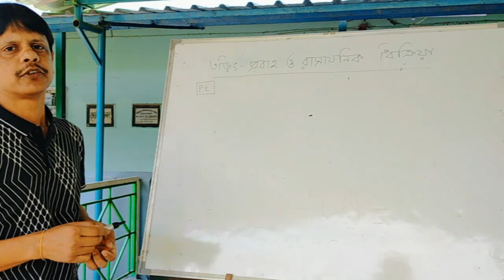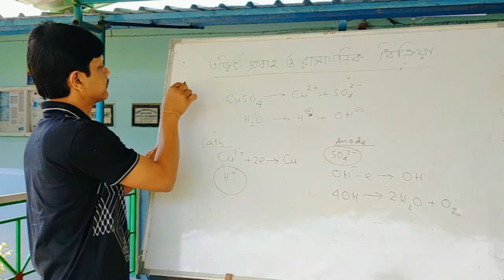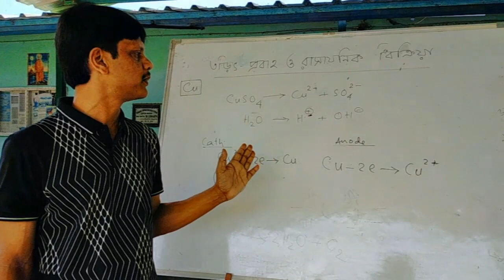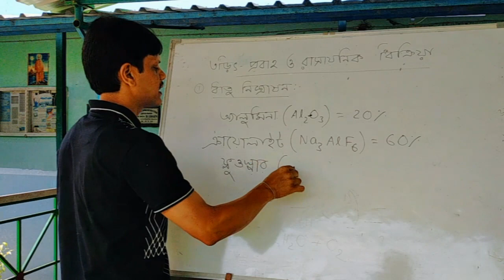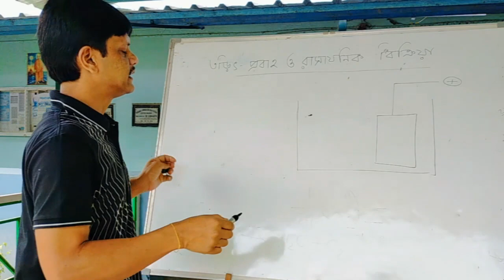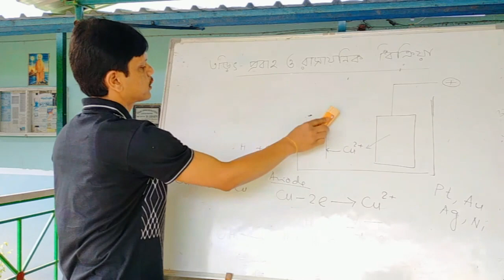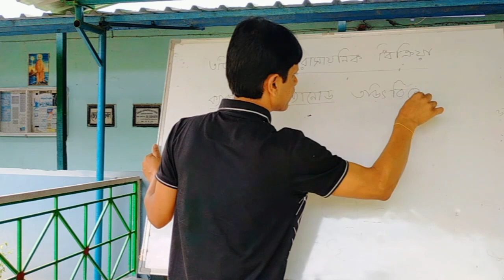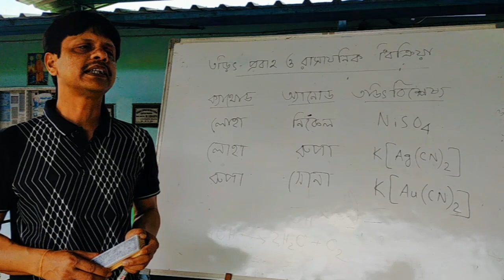তড়িৎ প্রবাহ ও রাসায়নিক বিক্রিয়া - 2 । দশম শ্রেণী । স্বপন সরকার | Raiganj Coronation High School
During this Lockdown period we will continue to do online classes for our students.